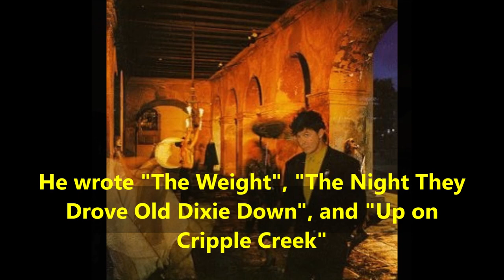Robbie Robertson- Life story | Tribute | RIP |Net worth | Biography | 2Wife | Family | Remembering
Video shows Lifestyle net worth biography information family dating girlfriend/boyfriend house car information and facts of Jaime Royal "Robbie" Robertson or Robbie Robertson or Jaime Royal Robertson

Robbie Robertson known as canadian musician .Robbie Robertson has imporant role in his band.Robbie Robertson married two time.Robbie Robertson had a son and two daughter.Robbie Robertson had 50 million dollar net worth.

Voice given by The best channel members/staff/employee